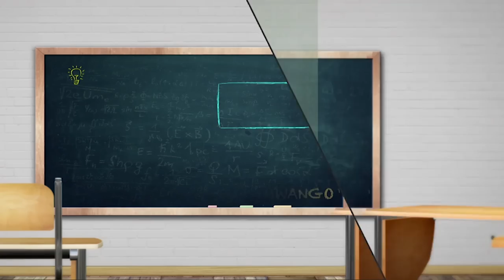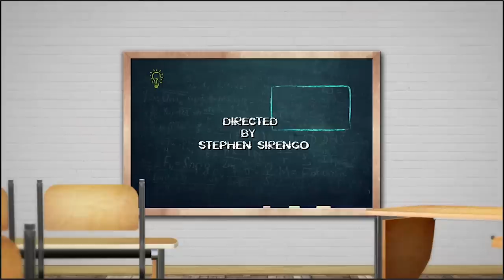Classmates "Kitova thinks its a bouncing castle"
Kitova will never differentiate hip fro hop- Classmates SN1   EPISODE 107